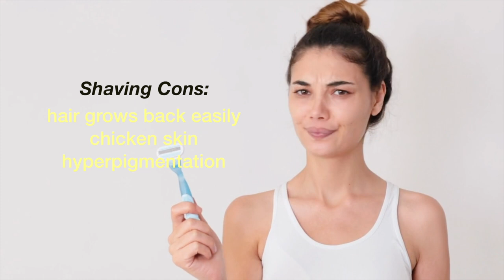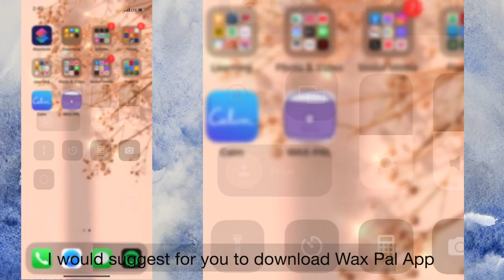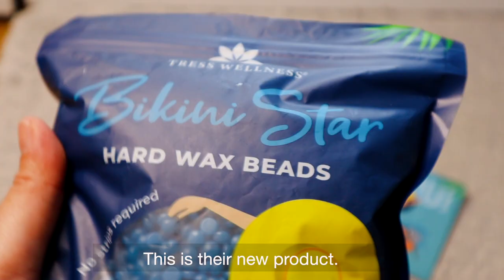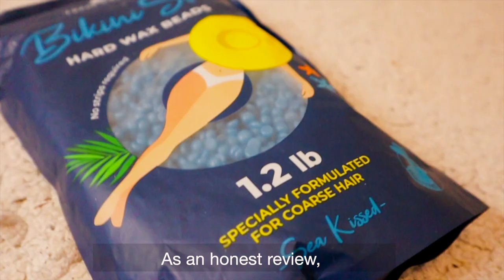Paano magwax for beginners | DIY at home Waxing | Tresswellness Bikini Waxing Beads Review |Eng Subs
Easy wax tutorial for beginners! Masakit ba magbrazilian wax? Mahirap ba gamitin ang waxing kit? Paano ba gamitin? Tips pag nagwa-wax.

Bikini Wax Beads

Wax Warmer Kit